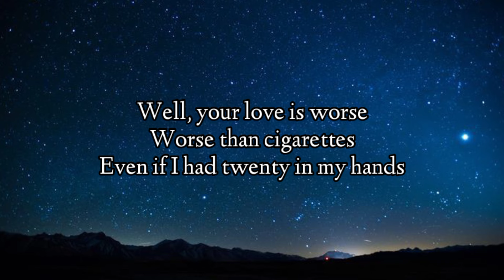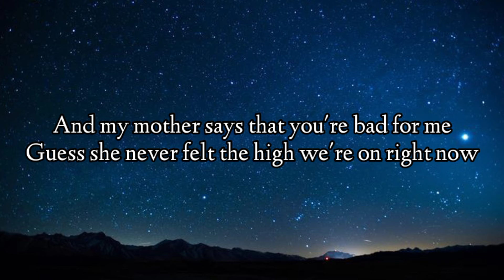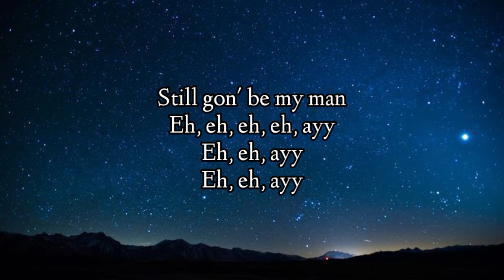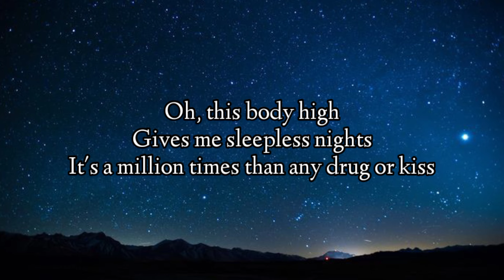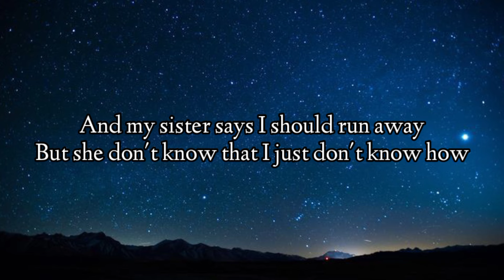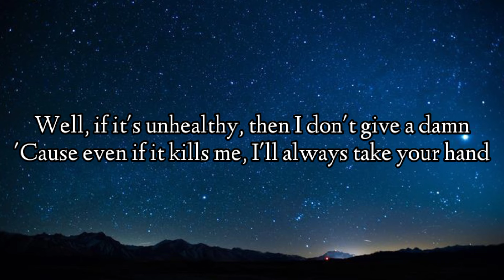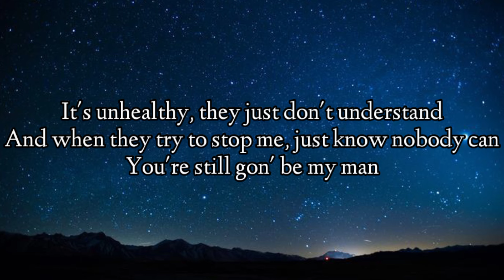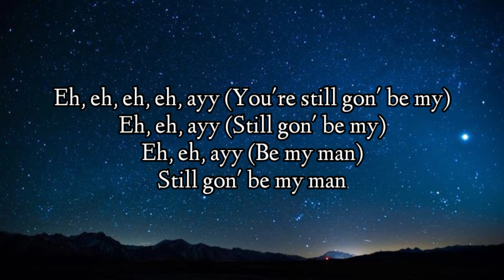Anne-Marie - UNHEALTHY (Lyrics) feat. Shania Twain